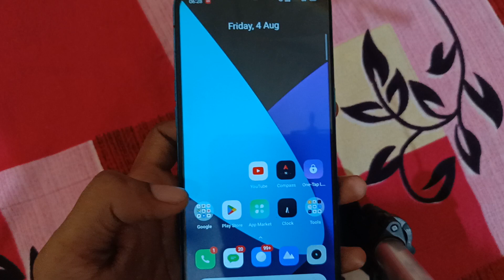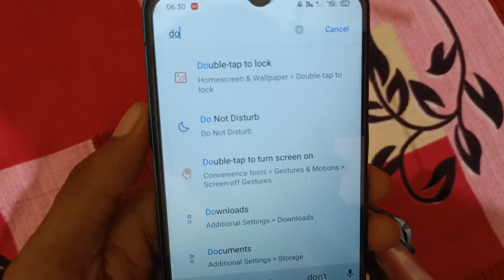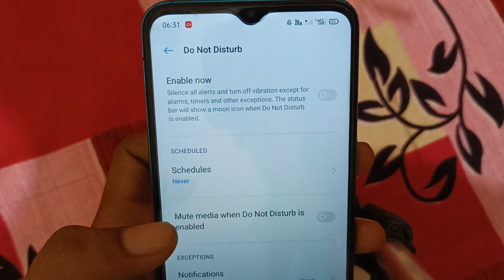mobile sound problem solved | mobile me aawaj nahi aa raha hai | phone me awaz nahi aa rahi hai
mobile me awaj na aaye to kya kare
मोबाइल मे आवाज नही आ रहा है
mobile me awaj aaye to kya kare
mobile me aawaj na aaye to kya kare
mobile me awaj na aaye to kya kare samsung
mobile me awaj na aaye to kya kare redmi
mobile me awaj recording kaise kare
mobile me awaz kam aa raha hai
mobile me awaz nahi aa raha hai
mobile me awaj na aaye to kya kare vivo
मोबाइल में आवाज नहीं आ रहा है तो क्या करें
मोबाइल में आवाज नहीं आ रही कैसे ठीक करें
मोबाइल में आवाज नहीं आ रही
मोबाइल में आवाज नहीं आ रही है कैसे ठीक करें
मोबाइल में आवाज नहीं आ रहा है क्या करें
मोबाइल में आवाज नहीं आ रही तो क्या करें
मोबाइल में आवाज नहीं आ रही क्या करें
mobile me sound nahi aa raha hai
mobile me sound nahi aa raha hai realme
mobile me sound nahi aa raha hai to kya kare
speaker off karne par awaz nahi ja rahi hai
samsung mobile me sound nahi aa raha hai
phone ka speaker kaise thik kare
mobile me sound nahi aa raha hai headphone
mobile speaker problem solution